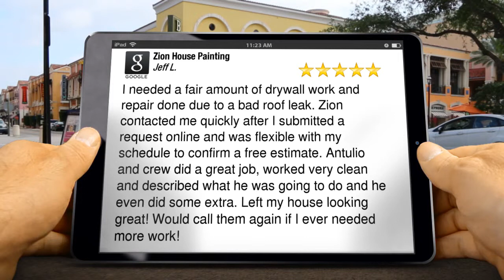Zion House Painting Silver Spring Remarkable 5 Star Review by Jeff L.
New Rating

I needed a fair amount of drywall work and repair done due to a bad roof leak.  Zion contacted me quickly after I submitted a request online and was flexible with my schedule to confirm a free estimate.  Antulio and crew did a great job, worked very clean and described what he was going to do and he even did some extra.  Left my house looking great!  Would call them again if I ever needed more work!

Zion House Painting